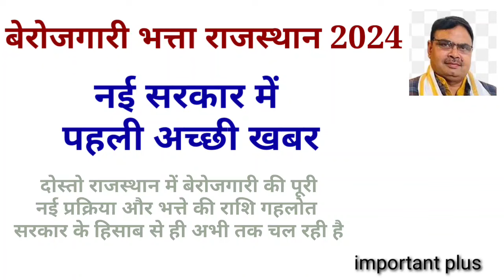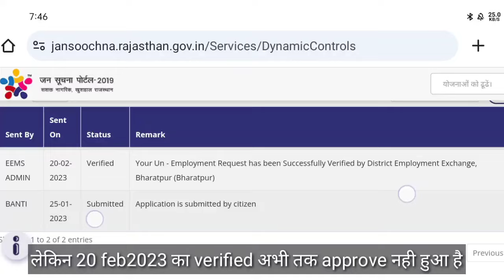💥बेरोजगारी भत्ता राजस्थान अपडेट rajasthan berojgari bhatta internship latest news | approved update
berojgari bhatta rajasthan latest news update